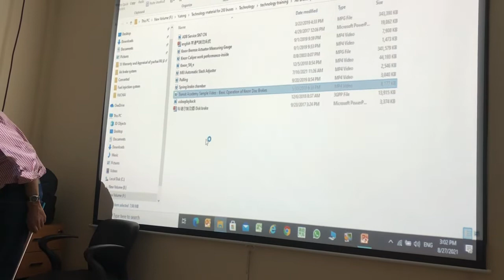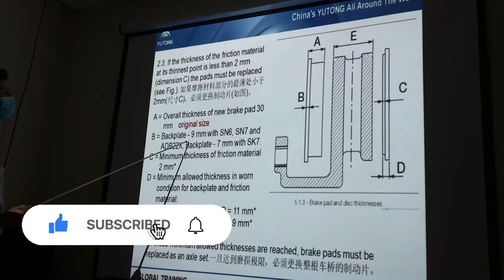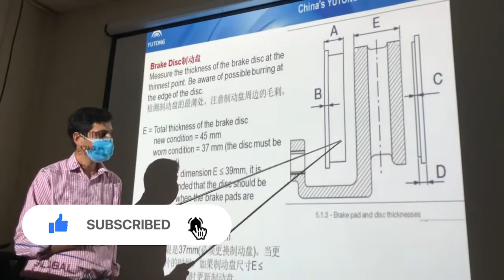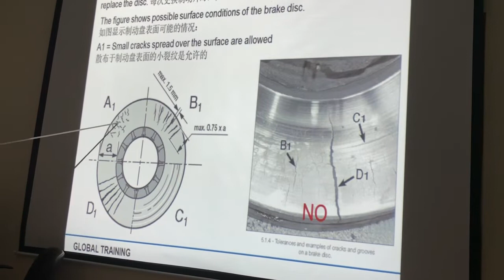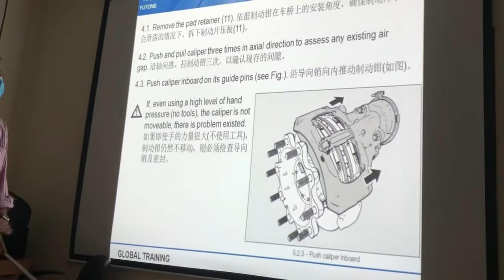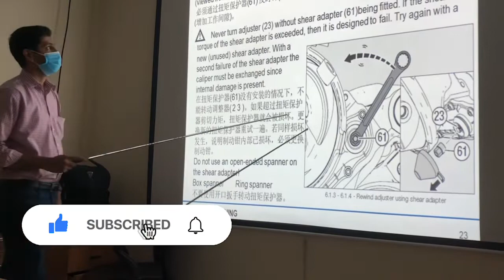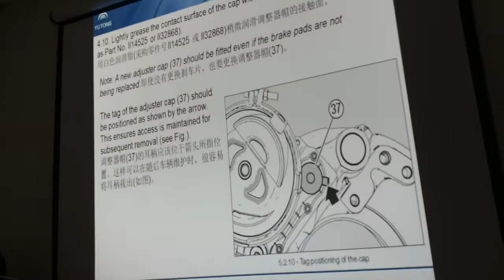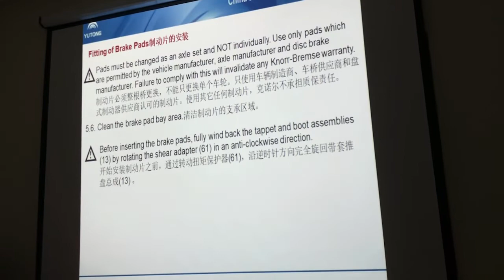Maintenance disk and diskpad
YUTONG bus disk and disk pad change
YUTONG bus disk break system